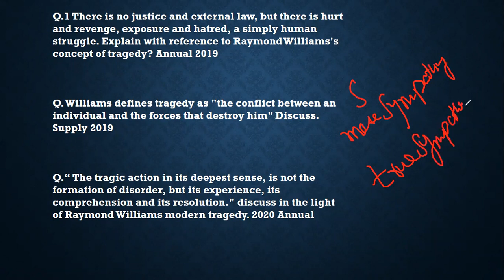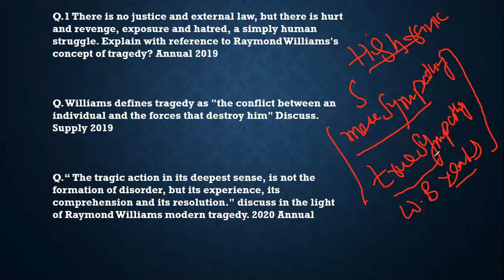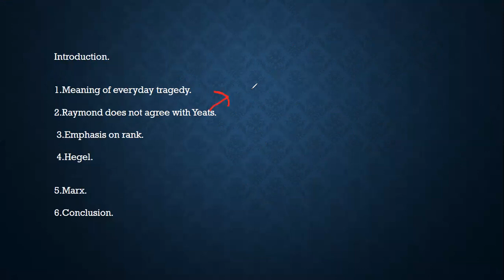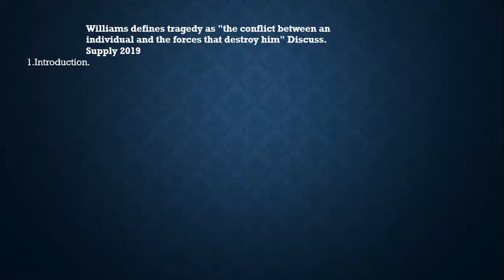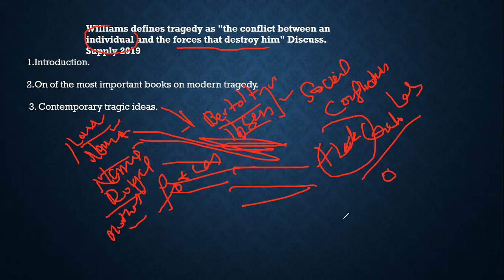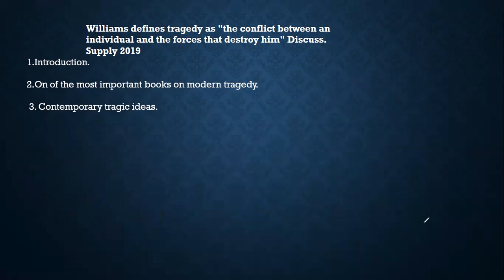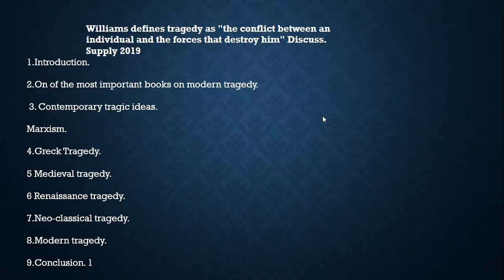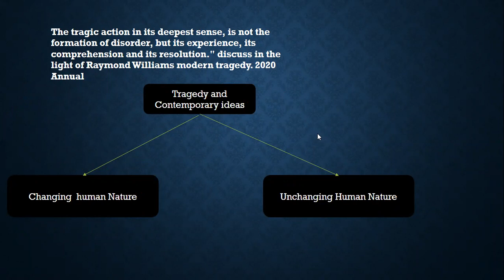Raymond William Tragedy and Tradition Punjab University Questions and Answers/What is Modern Tragedy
What are the main questions by Past paper
pu past paper
past paper solved by Sir Rana
Ma English Criticism past paper
What is literary criticism by Sir Rana

What is Literary Theory

how Terry Eagleton defines Literature
Who was Terry Eagleton
Terry Eagleton way of defining literature
what is literature
How he define Literary theory
What are the vices in Sublimity
Longinus and Sublimity
on the Sublime
Longinus and Criticism
what are the five Criticism
what is tragedy
who is tragic hero
what is the role of tragic Hero
Modern Tragedy vs Classical Tragedy
tragedy vs Epic

What is Catharsis?
What is order and disorder by Raymond?
What is Tragedy by Aristotle?
THE ESL ACADEMY BY SIR RANA
SIRRANA LITERATURE

What is Literary Criticism
What is Practical Criticism
Formalism
cultural criticism
Reader Response Theory
The New Criticism
psychoanalytic theory
post modernism
modernism
Feminist Theory
critical race theory
critical Theory
what is queer theory
Deconstruction
Marxism theory
Realism
surealism
dadaism
Colonial theory
post colonial theory
Reader Response Theory
cultural studies

What is Literary theory and literary criticism

What is critical practice by Katherine Belsey

SYLLABUS OVERVIEW

JOINING PROCEDURE

Inbox us 👇🏻👇🏻

Contact with
Lecturer

Sir Rana . of Sublimity